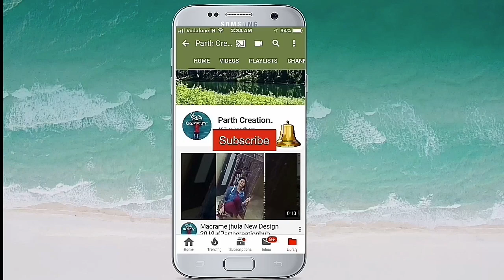Pune street food & Snacks || vada sambar,Idli Sambar || Indian street food / Balajinagar Pune